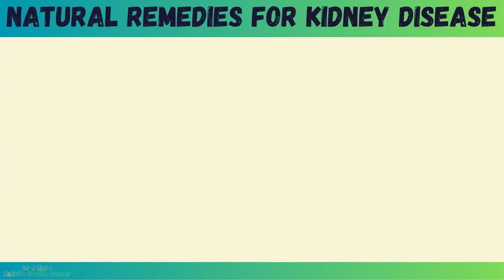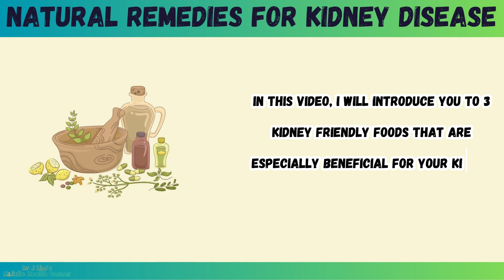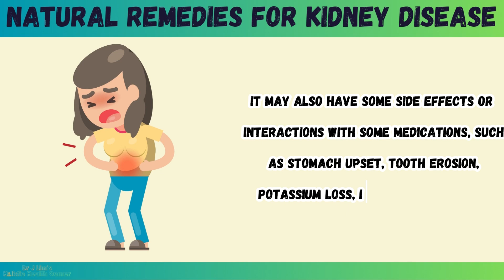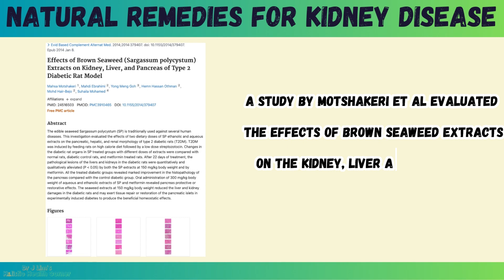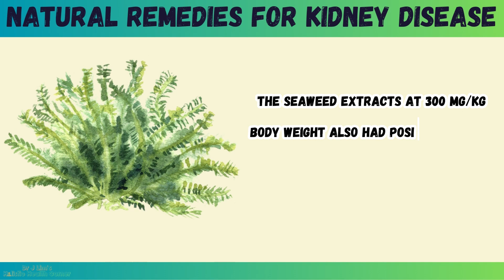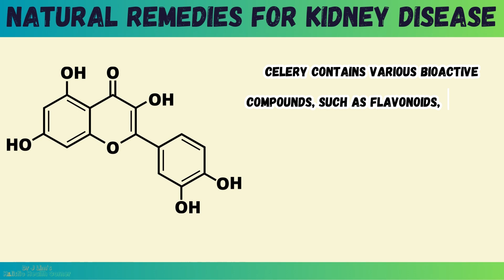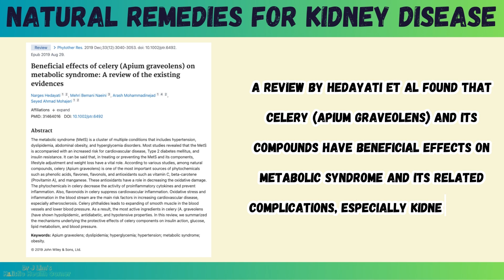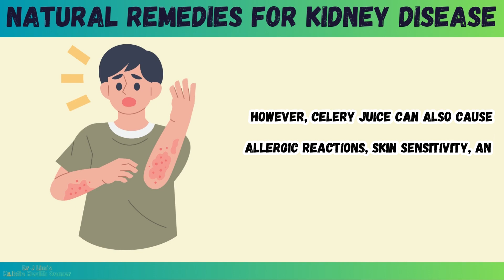What You NEED to Know About KIDNEY DISEASE and How to PREVENT It: A Cambridge Doctor Explains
Kidney disease is a serious condition that affects the function of the kidneys, which are responsible for filtering waste and excess fluid from the blood. Kidney disease can lead to various complications, such as high blood pressure, anaemia, bone disease, and cardiovascular disease. It can also progress to kidney failure, which requires dialysis or a kidney transplant.

In this video, I will discuss 3 natural remedies that have been shown to help improve kidney health and reduce the risk of kidney disease.

P.S. If you’re interested in the research papers that I used for this video, you can find all the links in the timestamps below. Just click on the time that corresponds to the superfood you want to learn more about and you’ll be directed to the source. Happy reading!

Timestamps:
00:00 - Intro

00:18 - What is Kidney Disease

01:21 - Apple Cider Vinegar

03:25 - Seaweeds

06:06 - Celery Juice

I hope you find this video informative and helpful.